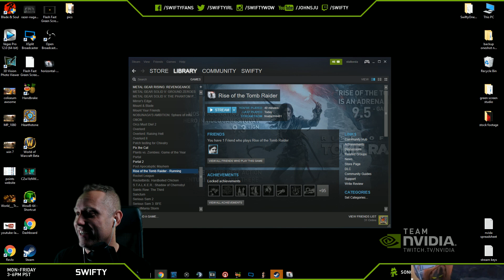Swifty Rise of the Tomb Raider ep3